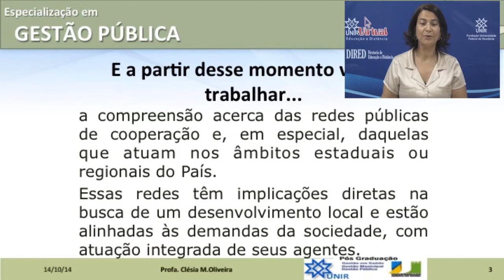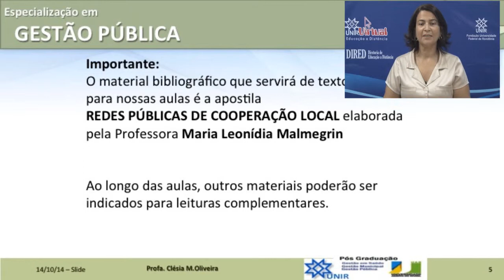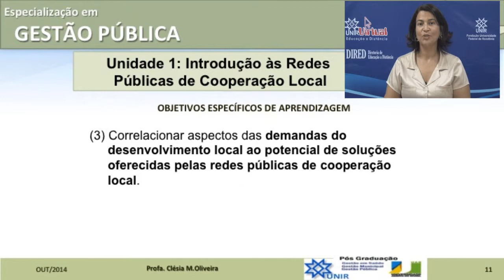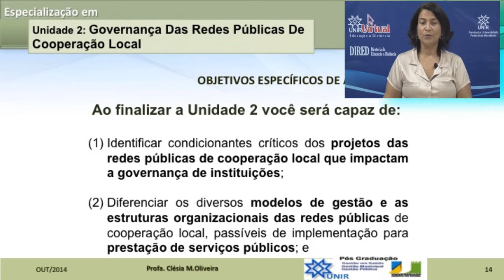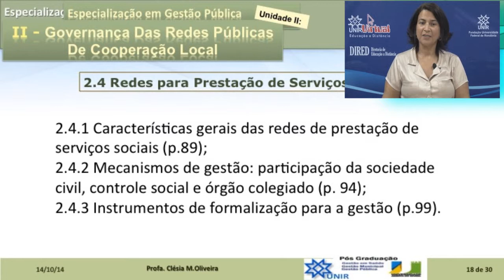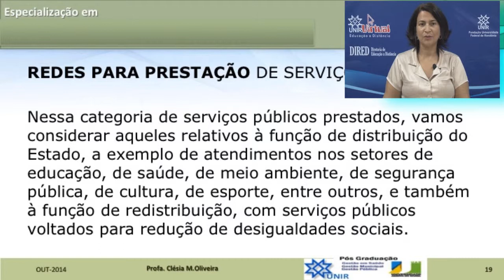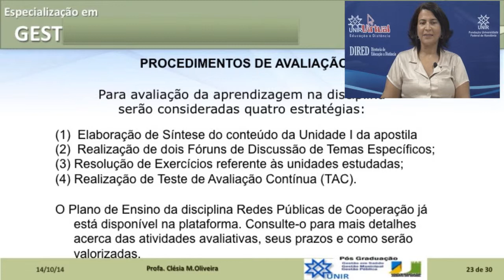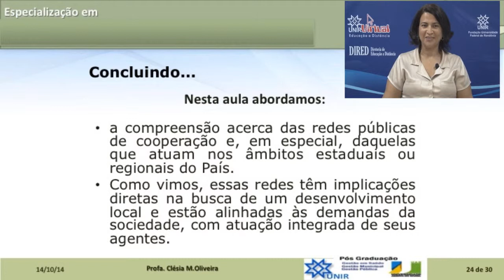REDES PUBLICAS DE COOPERAÇÃO - PROFa CLESIA OLIVEIRA